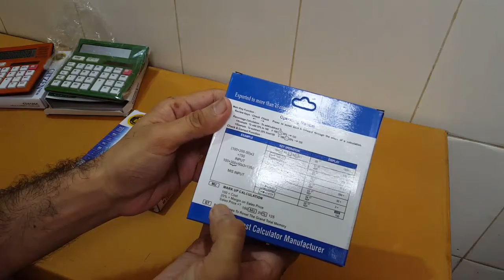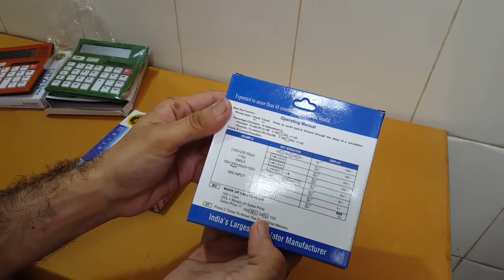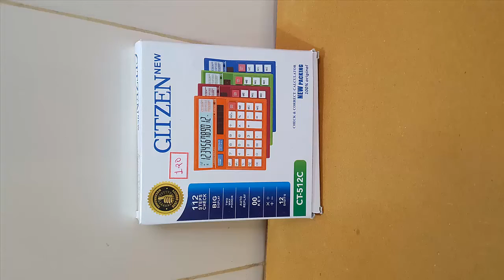Unboxing and Review of student, shop use duplicate 512GT calculator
Video editing

Camtasia studio

CT-512GC Transparent Button Basic Calculator for Students, Office, Shops

સ્ટેશનરી હોલ
स्टेशनरी हॉल
stationery haul

Luxor Stationery products unboxing and review

Hauser Stationery products unboxing and review

Unomax Stationery products unboxing and review

Omega Stationery products unboxing and review

Apsara Stationery products unboxing and review

Nataraj Stationery products unboxing and review

Hindustan pencils Stationery products unboxing and review

Faber castell Stationery products unboxing and review

Youva Stationery products unboxing and review

Pentel Stationery products unboxing and review

pierre cardin Stationery products unboxing and review

montex Stationery products unboxing and review

rorito Stationery products unboxing and review